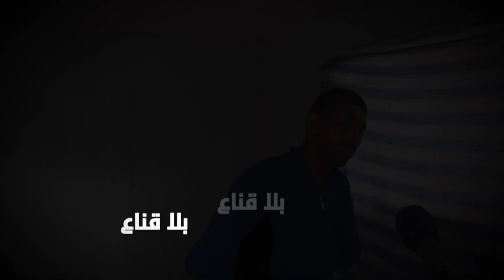bila kinaa|!!صاادم:حبيبته أصبحت زوجة أباه بعد دخوله للحبس وفكولو أملاكو..واليوم فالشارع ويعايرو فيه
صاادم: حبيبتي تحولت الى زوجة أبي..كيف خرجت مالحبس نلقاهم عرسو وغارولي على أملاكي الكل واليوم أنا أعيش في الشارع
دخل للحبس وهي صاحبتو خرج منو لقاها مرت بوه